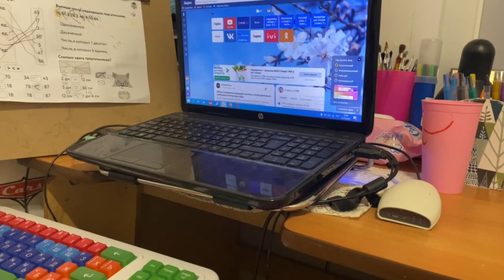Пришли мои результаты... Нужно учиться к этому привыкать. 25.10.21